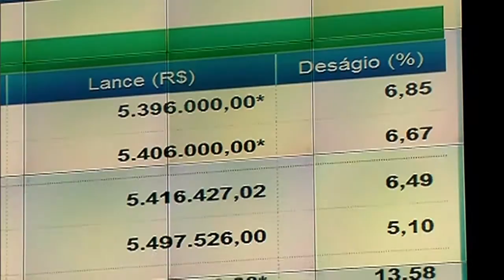Leilão de usinas hidrelétricas vai gerar cerca de R$ 17 bilhões para o governo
NBR NOTÍCIAS - 25.11.15: O leilão de 29 usinas hidrelétricas, realizado em São Paulo nesta quarta-feira (25), vai arrecadar cerca de R$ 17 bilhões aos cofres públicos. As usinas, concedidas pelo prazo de 30 anos, somam 6 mil megawatts de potência instalada. O dinheiro deve ajudar a fechar as contas do Tesouro Nacional em 2015.